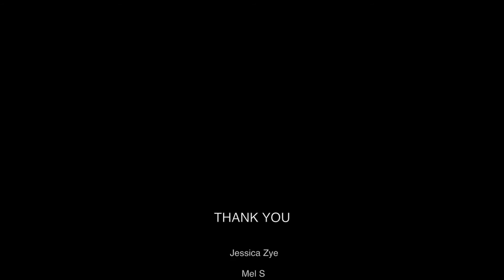Kon Boogie - Into Motion (VIDEO) feat. Jessica Zye & Gee Martin